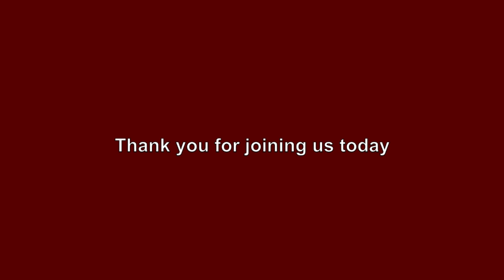Habakkuk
Service: Wednesday Evening - 11/16/22